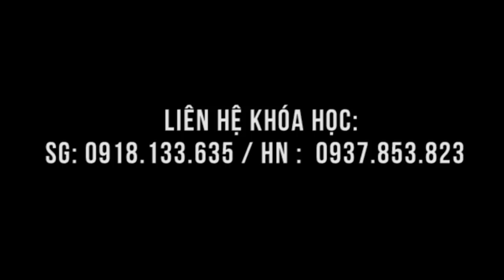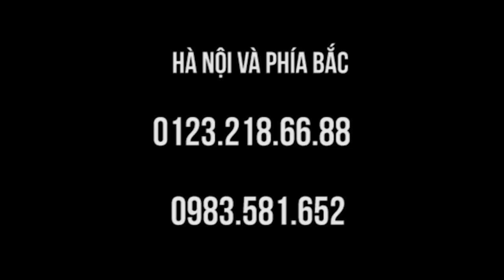Điếc lâu năm liệu có chữa được không?